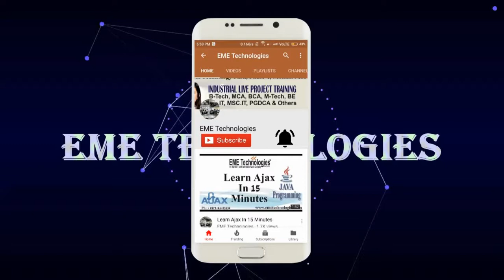Rayat Bahra University Mohali Campus Student Feedback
trk=hp-identity-photo